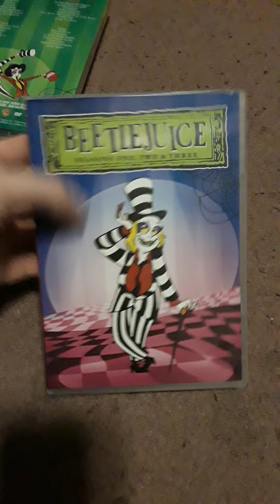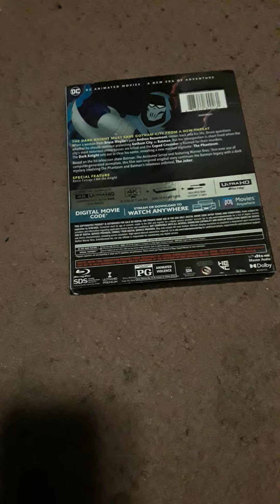DVD/4K Ultra-HD update for 12/25/23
AS OF 4/1/24, I NO LONGER HAVE MY DVD OF TEENAGE MUTANT NINJA TURTLES: MUTANT MAYHEM. SEE MY 3/5/24 UPDATE VIDEO.